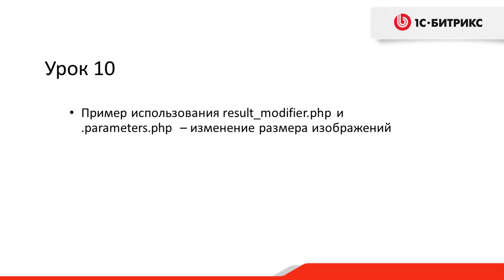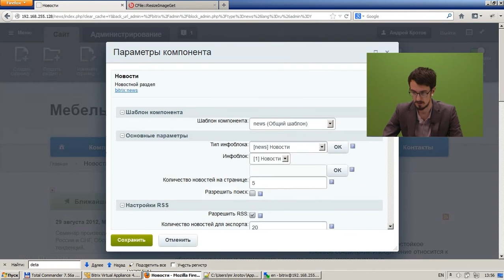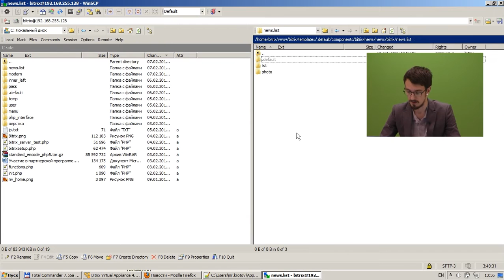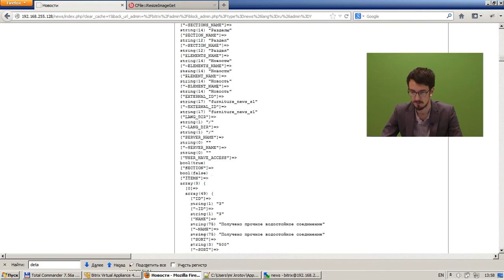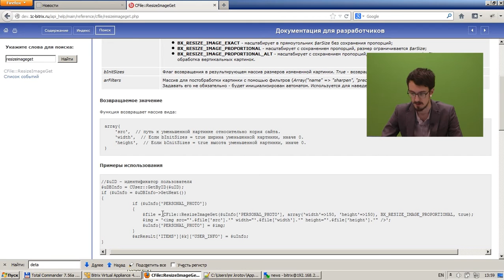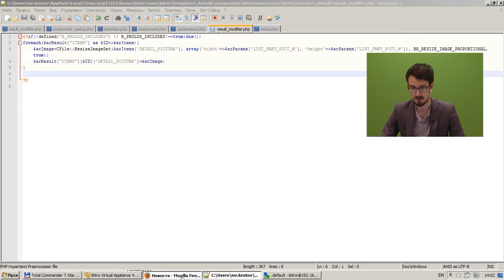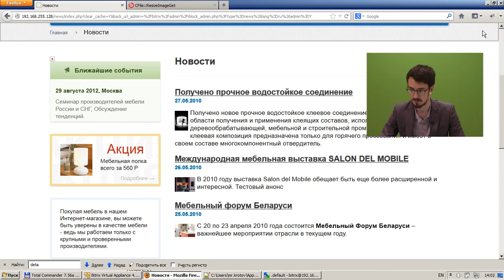1. Урок - Расширение возможностей типовых компонентов - .result_modifier.php часть 1 , видео 2/5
Курс №2 - Основные технологии и расширение типовых возможностей системы